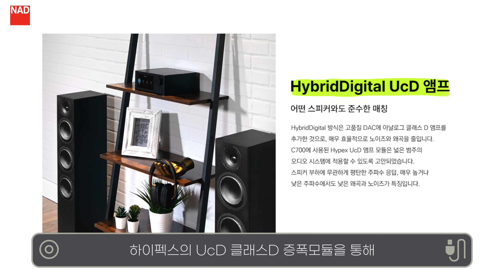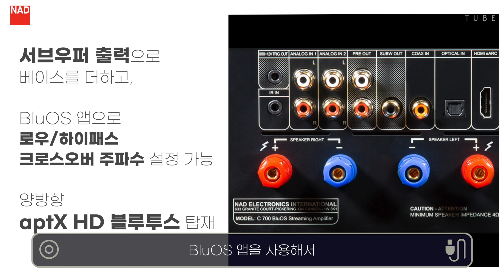NAD 올인원 네트워크 앰프 C700 "BluOS를 품에 안은 인티앰프" 소리샵 추천 하이파이 오디오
현재 오디오 소스기기의 대세는 스트리밍 플레이어라고 할 수 있습니다.
BluOS를 탑재한 NAD의 신제품, C700을 바로 만나보세요!

1. Intro (00:00)
2. C700 외관 및 성능 (00:45)
3. 김편님 출연 (03:02)
4. Outro (05:58)